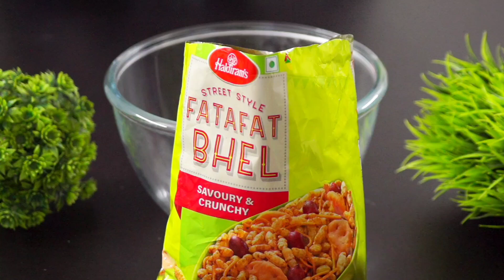इस भीषण गर्मी में जब भूख सताए तो बनाएं ये फटाफट भेलपुरी | Instant bhel | Easy bhelpuri By Madhulika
About this video :
इस भीषण गर्मी में जब भूख सताए तो बनाएं फटाफट भेलपुरी | Instant bhel | Easy bhelpuri By Madhulika